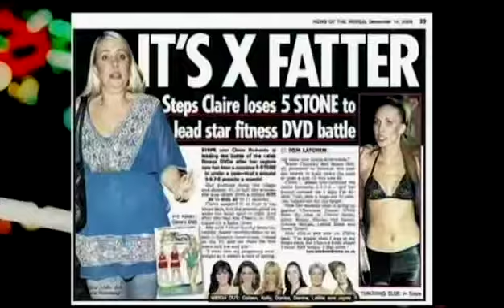Claire Richards VT - Celebrity Big Brother 2013